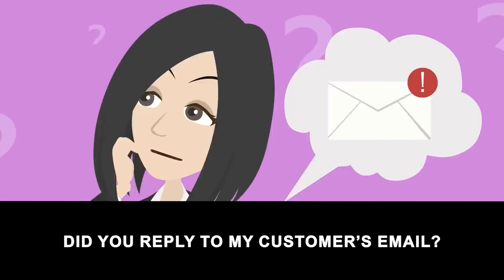The HR manager who treats me poorly, got his own taste of medicine after the CEO’s daughter came in